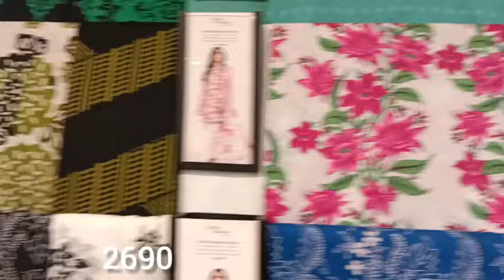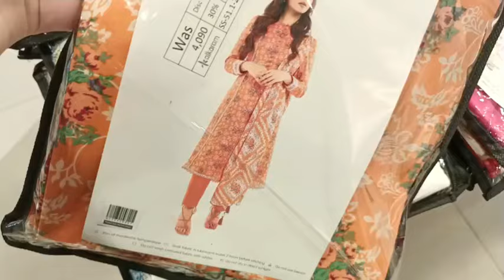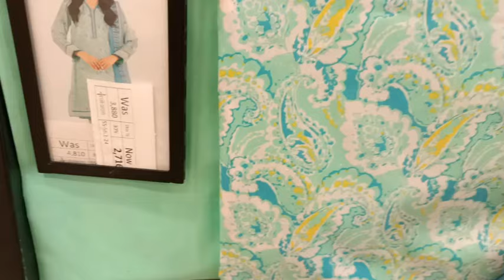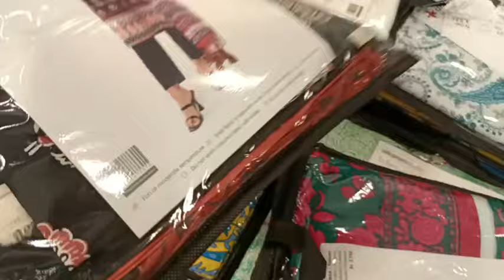Alkaram 11.11 Sale Flat 40% OFF on Entire Stock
Alkaram winter collection
Alkaram Studio
Zellbury review
Junaid jamshed winter collection
Khaadi latest collection
New winter collection 2024 wholesale
Ethnic new collection 2024
Khaadi dress design 2024
limelight sale 2024
ethnic latest collection

Brand review
hsk vlogs

Sale
Sale 2023
j. sale
Shopping reviews
Shopping haul
Shopping pk
Zellbury stitched collection 2023
Slub khaddar
Zellbury ready to wear
Zellbury pret collection
j. summer collection 2024
j. new lawn collection
j. summer sale 2024
khaadi